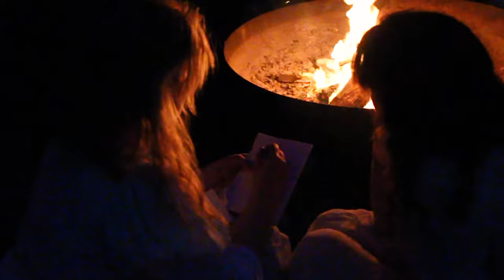Paris Paloma - Mulled Wine [Official Video]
Shot by Soli Chaban